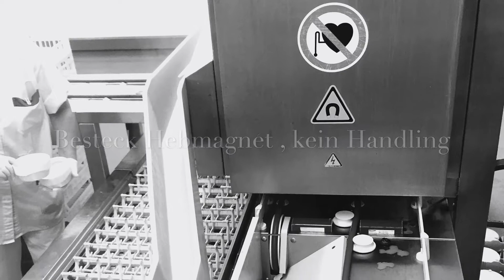Hobart - PREMAX FTPi autoline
Die Bandspülmaschinenserie FTPi ist modular aufgebaut. Vorwaschung, Waschung, Trocknung und Zwischenzonen werden für jeden Kunden, bezüglich Leistung, Wirtschaftlichkeit und Bedienkomfort kundenindividuell spezifiziert, so dass die Spüllösung genau auf Ihre Anforderungen und Organisation abgestimmt ist.